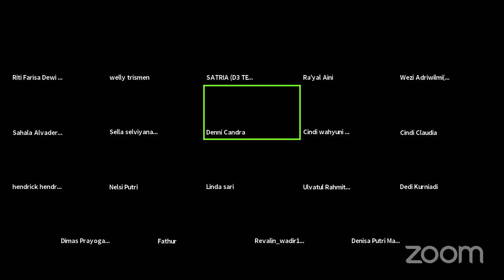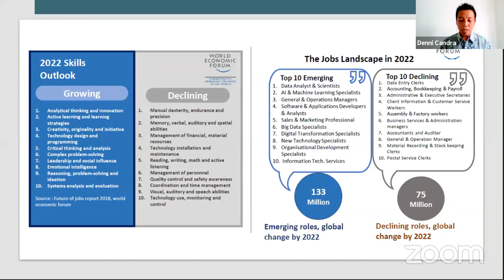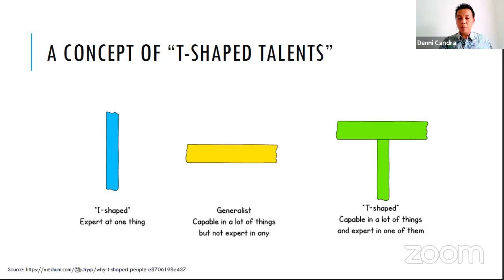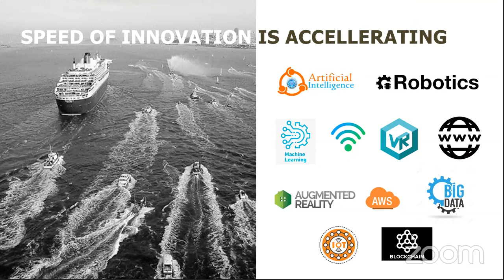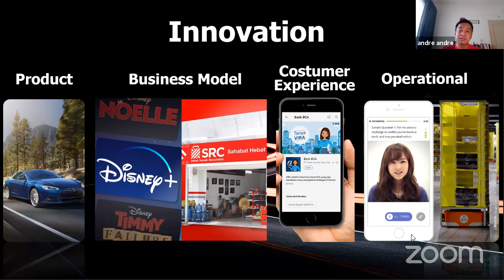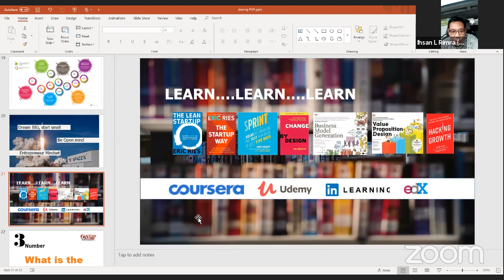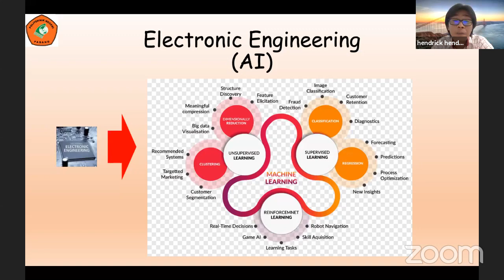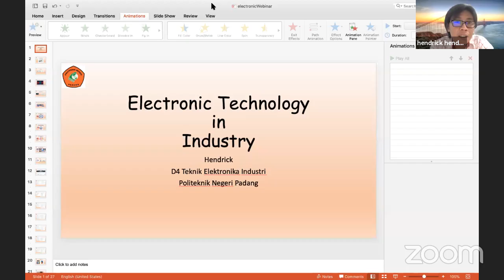Webinar Building Learning Agility